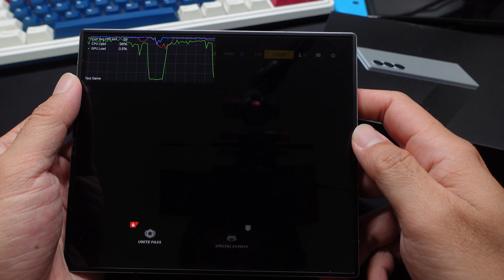Samsung Galaxy Z Fold 6 - Asphalt Legends UNITE - Snapdragon 8 Gen 3 for Galaxy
Have Fun